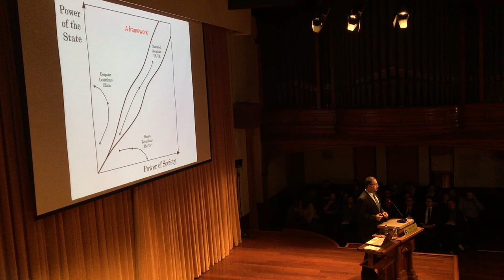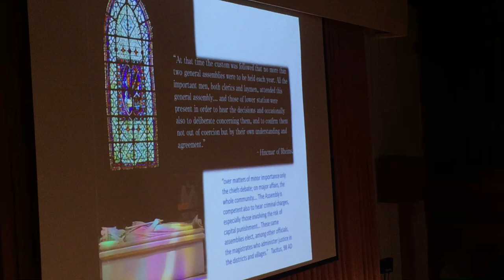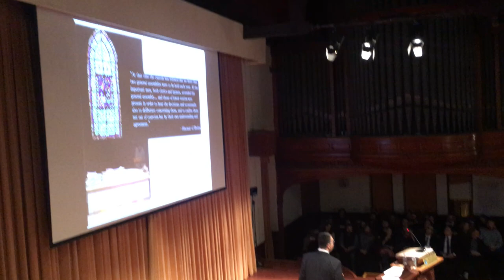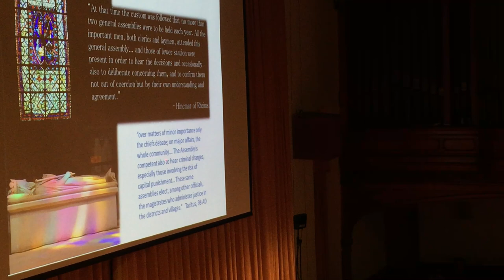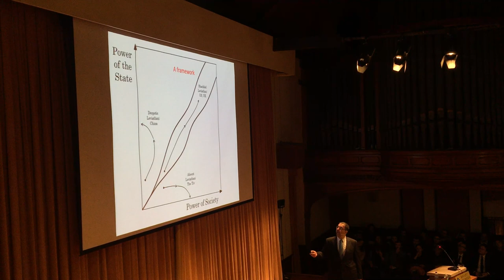Daron Acemoğlu’ndan Şiir Gibi Ders (Boğaziçi Üniversitesi)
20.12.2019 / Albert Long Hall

Some of the attendees:
- Prof. Ekmelettin Ihsanoglu
- Prof. Özgür Demirtas
- Prof. Üstün Erguder
- Prof. Mehmed Ozkan
- Journalist Hasan Cemal

From the information  bulletin

   Liberty is hardly the natural order of things. In most places and at most times, the strong have dominated the weak and human freedom has been quashed by force or by customs and norms. Either states have been too weak to protect individuals from these threats, or states have been too strong for people to protect themselves from despotism. Liberty emerges only when a delicate and precarious balance is struck between state and society, and when this happens, a narrow corridor is opened, where states are induced to provide the services society demands and people are organized to control and cut to size their politicians and leaders. There is a
 Western myth that political liberty is a
 durable construct, arrived at by a process of enlightenment and protected by well-designed constitutions. This talk will explain why protecting liberty is much harder, how institutions bolstering liberty evolve, why society's involvement and rebellion is critical, how institutions can be molded to
 protect liberty, and why we are going through a period of danger for liberty.

 Daron Acemoglu is an Institute Professor at MIT and an elected fellow of
the National Academy of Sciences, the Turkish Academy of Sciences, the American Academy of Arts and Sciences, the Econometric Society, the European Economic Association, and the Society of Labor Economists. He is the author of five books, including Why Nations Fail: Power, Prosperity, and Poverty and The Narrow Corridor: States, Societies, and the Fate of Liberty (both with James A. Robinson). His academic work covers a wide range of areas, including political
 economy, economic development, economic growth, inequality, labor economics and economics of networks.
Daron Acemoglu has received the inaugural T. W. Shultz Prize from the University of Chicago in 2004, and the inaugural Sherwin Rosen Award for outstanding contribution to labor economics in 2004, Distinguished Science Award from the Turkish Sciences Association in 2006, the John von Neumann Award, Rajk College, Budapest in 2007, the Carnegie Fellowship in 2017, the Jean-Jacques Laffont Prize in 2018, and the Global Economy Prize in 2019.
He was awarded the John Bates Clark Medal in 2005, the Erwin Plein Nemmers Prize in 2012, and the 2016 BBVA Frontiers of Knowledge Award. He holds Honorary Doctorates from the University of Utrecht, the Bosporus University, University of Athens, Bilkent University, the University of Bath, the Ecole Normale Superieure, Saclay Paris, and the London Business School.”